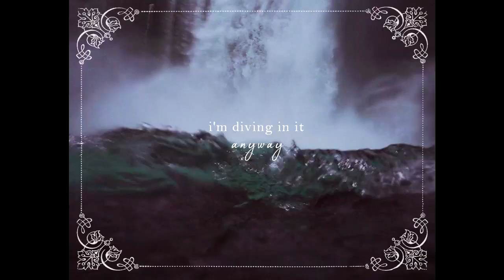unguibus et rostro;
bold of you to assume i dont think about T H E M every day.

Adam Parrish - Louis Hofmann
Ronan Lynch - Hero Fiennes-Tiffin
Blue Sargent -  Zoë Love Smith

►fandom: the raven cycle
my other videos on the book series: